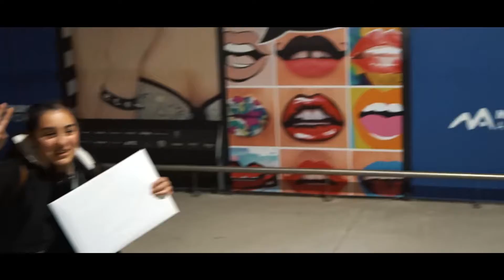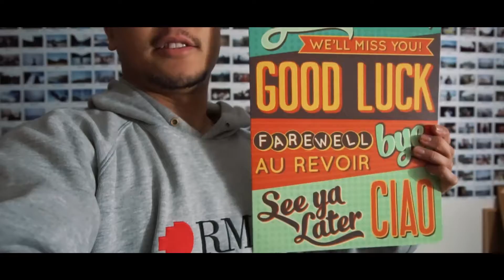Airport Memoirs - Friday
Okay, so.. if you are lazing around, this is it. Just have a look at these short videos I put together into one long video and maybe find yourself? But yes, this video primarily showcases one of the best places to work because of all the people you meet, and in this case, people who push you onwards and upwards towards the vision you set out for.

All shot at Melbourne Airport, Victoria, Australia with a Sony A6300 and a Zeiss lens, 16-35.

Australian Way, Carry On, Krispy Kreme, Healthy Habits, Billy Chu, Oxford, Seed, Henry Bucks, Noriba, Melbourne and Beyond, Oportos, Hungry Jacks.